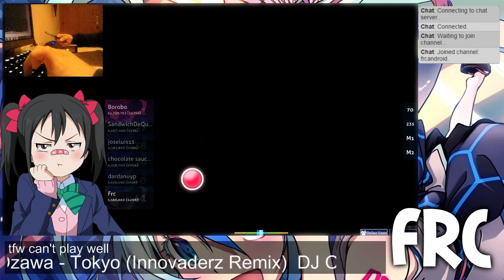Demetori - Furuki Yuanxian ~ Death Echo [Extra Stage Collab] 98.24 262pp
First try my fucking heart ;w;